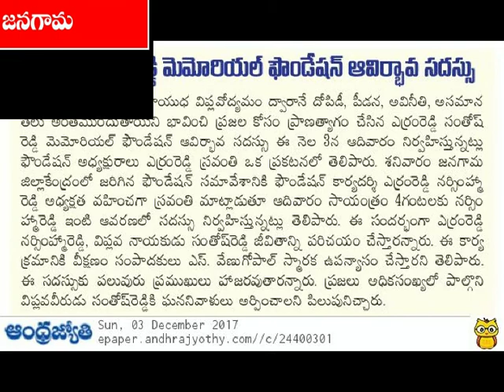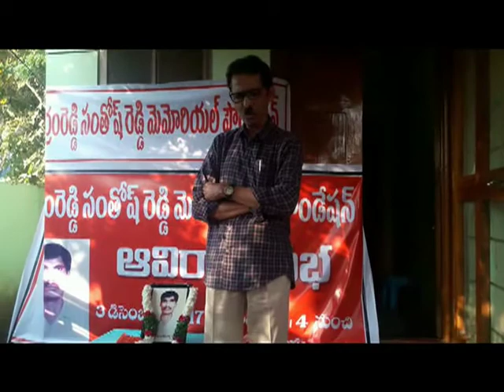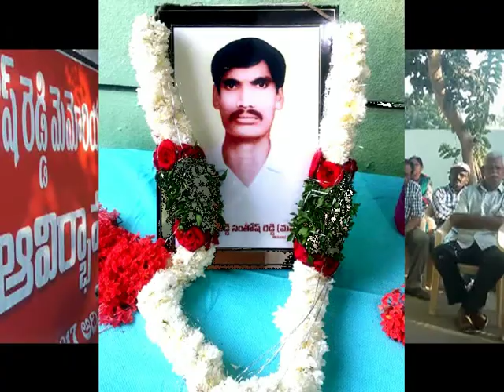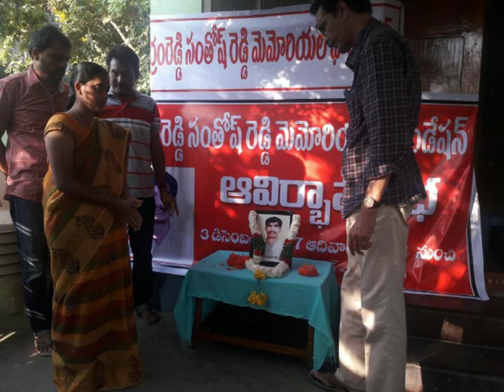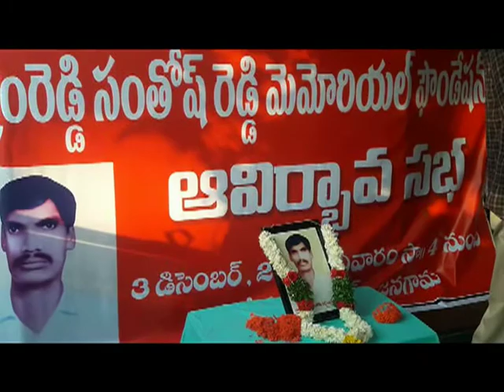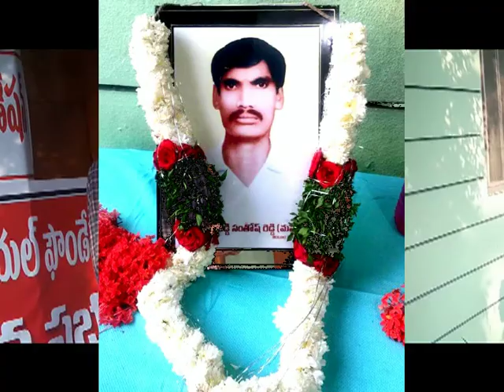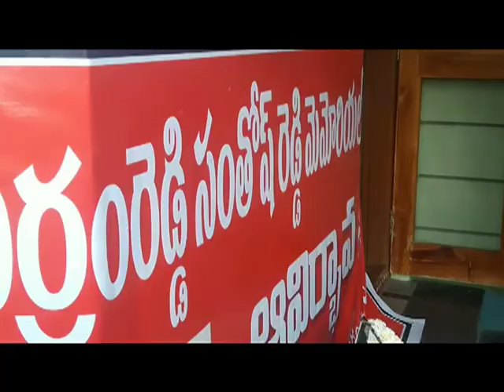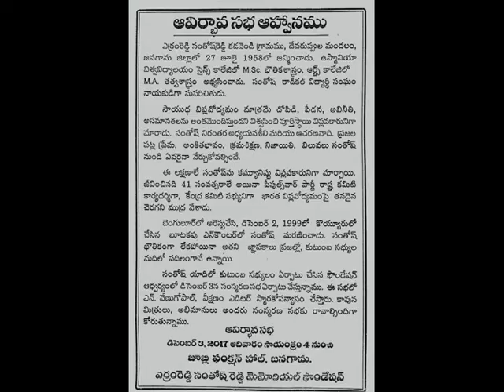Arramreddy Santhosh Reddy Momorial Foundation 2017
Arramreddy Santhosh Reddy Momorial Foundation inauguration Meeting 03 Dec 2017